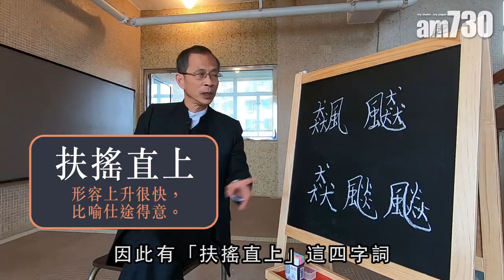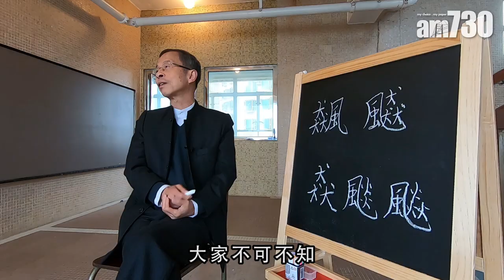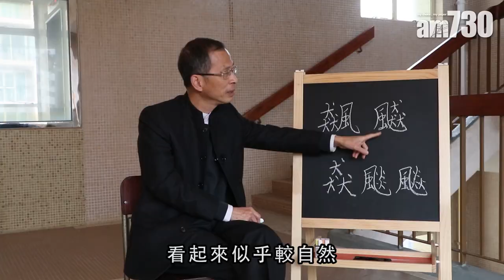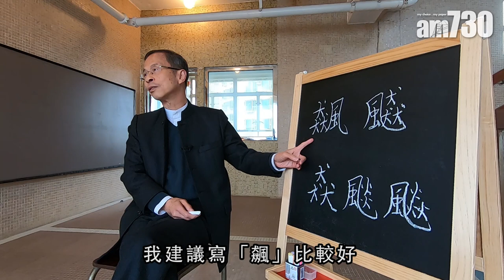【字言字語】曾鈺成—「飆升」與「飇升」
報章經常出現樓價飆升的新聞，究竟是「飆升」還是「飇升」？其實兩個字也正確，但若寫正字，「飆」字較為合適。

bmgproductionmusic